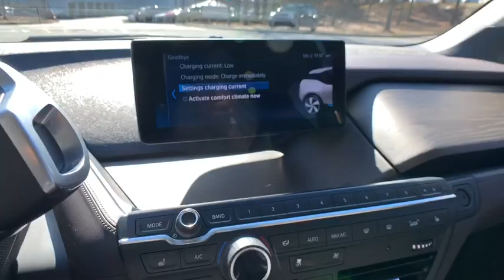2018 BMW i3 Alpharetta, Roswell, Johns Creek, Marietta, Sandy Springs, GA JVB88450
Used 2018 BMW i3 available in Alpharetta, Georgia at Nalley VW of Alpharetta. Servicing the Roswell, Johns Creek, Marietta, Sandy Springs, GA area.

i3 94Ah BlueCARFAX One-Owner. Clean CARFAX. Odometer is 3636 miles below market average! 129/106 City/Highway MPGCheck out Push Start @ for fast, simple, one click for all purchase. Contact our internet department for more information. This price includes all dealer fee's.